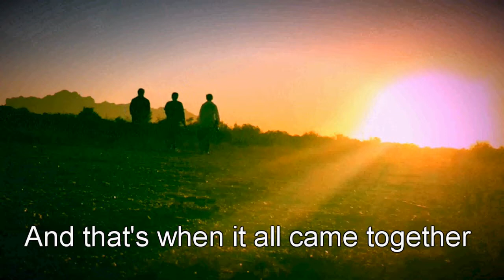"Photograph" parody - 2015 Whetten - Alec, AJ, Garistyn, Zarious, & Michael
Song Parody Project for Coach Whetten's American history class, 2015